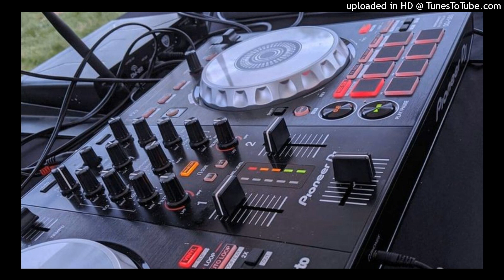WHAT IS MOBILE NUMBER_JUMP BASS REMIX_DJ RAJA SACHAN $ DJ GULSHAN JHANSHI $ DJ PARAS MAURANIPUR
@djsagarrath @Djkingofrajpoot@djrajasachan